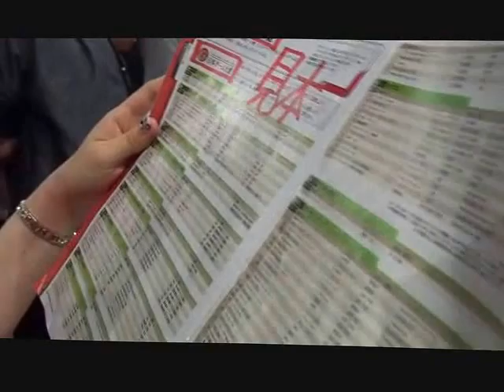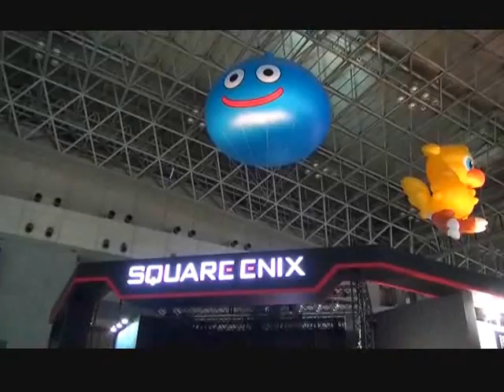畑田紗李のヲタ充 番外編 東京ゲームショーに行く！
密かに人気となっている「畑田紗李のヲタ充」番外編。今回は9月22日、23日に行われた東京ゲームショー2012に行ってきました！もちろん今回も、台本なし!!全て、畑田紗李の頭の中にあるものから飛び出してきた言葉、、、一体何が飛び出すのか!?（笑）

畑田紗李オフィシャルブログ「さりポンは世界を救う！